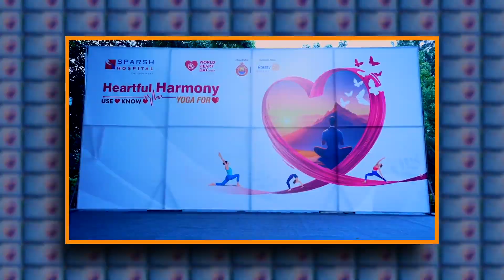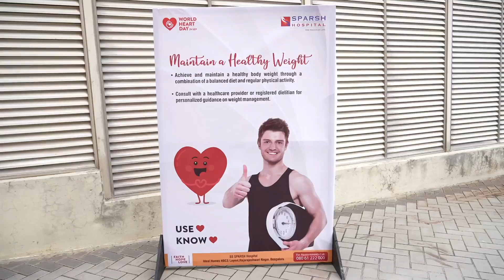SS SPARSH YOGA FOR HEART EVENT